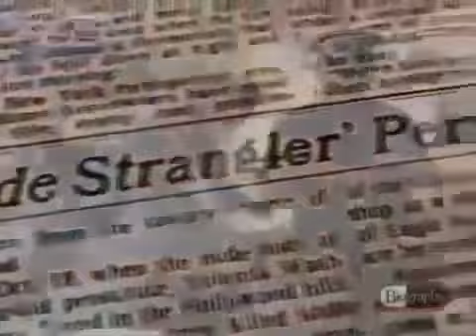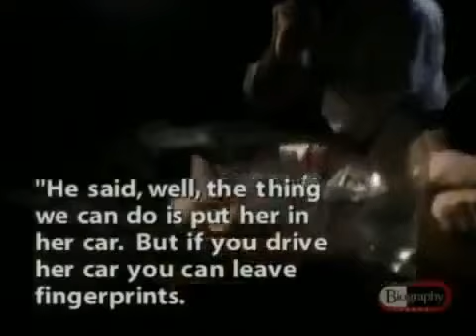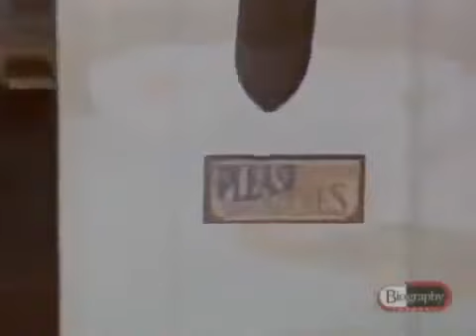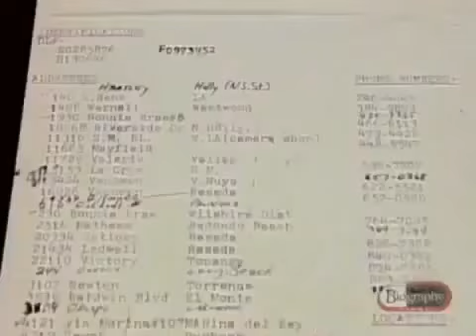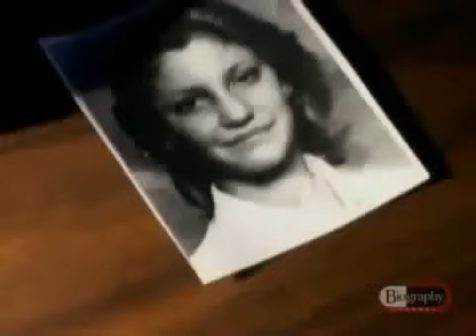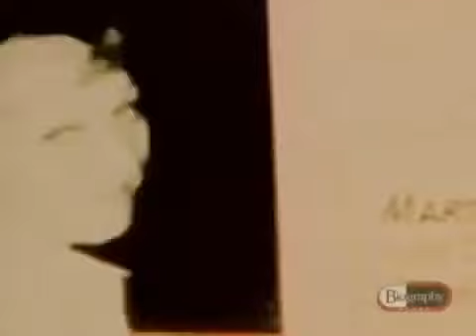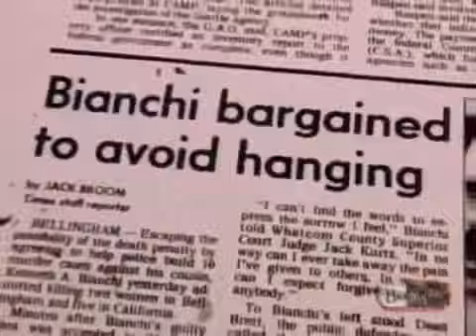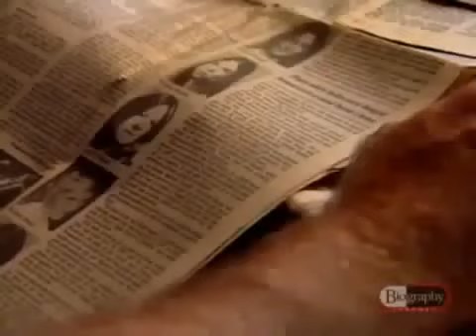THE HILLSIDE STRANGLERS Serial Killers Crime Biography full documentary